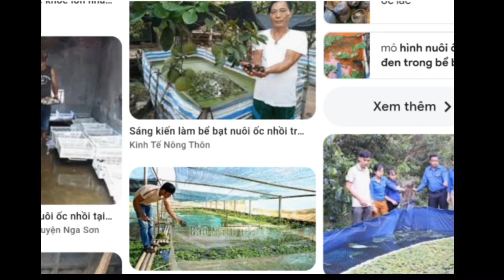Nuôi Ốc Bươu Đen Có Không | Nuôi Ốc Nhồi |Có Khó Không?????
Kỹ thuật nuôi ốc bươu đen trong bể bạt hiệu quả

Kỹ thuật nuôi ốc bươu đen trong bể bạt đã và đang đem đến thu nhập hàng trăm triệu cho người nuôi mỗi năm, cải thiện và nâng cao chất lượng cuộc sống cho nhiều gia đình ở các vùng nông thôn. Vậy kỹ thuật này có ưu điểm gì độc đáo, được tiến hành như thế nào, bao gồm những khâu gì? Bạn có thể tham khảo ngay những kinh nghiệm thực tế được chia sẻ dưới đây, qua đó chủ động áp dụng để đem lại hiệu quả cao.

Đặc điểm tự nhiên của ốc bươu đen

Ưu điểm của kỹ thuật nuôi ốc bươu đen trong bể bạt

Tư vấn kỹ thuật nuôi ốc bươu đen trong bể bạt đạt hiệu quả nhât

Chuẩn bị bể nuôi ốc bươu đen

Cho cá thể vào bể nuôi ốc bươu đen

Lựa chọn ốc bươu giống

Thả ốc bươu đen vào bể bạt

Cho ốc ăn và chăm sóc ốc bươu đen

Thu hoạch ốc thương phẩm

Ốc bươu đen là loại ống sống chủ yếu ở môi trường nước ngọt, vỏ của chúng khá mỏng, phía đuôi xoắn nhọn lại và to hơn loại ốc lác. Thức ăn của chúng chủ yếu là bùn non, lá non, thực vậ hay trái cây có sẵn nên rất dễ nuôi, chi phí đầu tư thấp.
Thịt của ốc bươu đen rất ngon, thơm, bổ dưỡng, có thể chế biến làm nhiều món ngon hấp dẫn. Theo nhiều nghiên cứu khoa học cho thấy, trong thịt ốc bươu đen giàu dưỡng chất như nước, collagen và keratin rất tốt cho sức khỏe. Thậm chí còn cho rằng thịt của nó giống như một vị thuốc, có công dụng giải độc, giải nhiệt cũng như giải rượu tốt.
Thêm vào đó nhu cầu tiêu thụ thịt ốc bươu đen trên thị trường ngày càng lớn kèm theo mức giá bán khá cao nên việc nuôi ốc bươu đen ngày càng nhân rộng hơn.

Như chúng ta đã biết, trước đây người ta chủ yếu nuôi ốc bươu đen trong ao bùn đất gặp phải nhiều hạn chế như: cải tạo ao lâu, ốc dễ chết, lớn chậm, tốn kém thức ăn, khó kiểm soát, tỷ lệ thất thoát cao và khó thu hoạch. Do vậy lợi nhuận cũng rất thấp.Kỹ thuật nuôi ốc bươu đen trong bể bạt là kỹ thuật tiên tiến, trực tiếp nuôi ốc trong các bể tự làm có lót bạt chống thấm ở trong. Đó có thể là bể nổi hoặc chìm đều được, mang lại nhiều ưu điểm vượt trội hơn hẳn so với nuôi trong ao bùn. Cụ thể như:
– Dễ dàng kiểm soát môi trường sống của ốc, đảm bảo độ pH thích hợp để ốc phát triển
– Dễ di chuyển đến các vị trí thích hợp khác nhau, có thể đặt bể ở vị trí mà bạn muốn
– Kiểm soát tốt được lượng thức ăn, không lo lãng phí
– Giúp ốc bươu đen phát triển tốt hơn, lớn nhanh hơn, mau thu hoạch, thịt thơm ngon
– Hạn chế rủi do ốc chết do dịch bệnh hoặc thất thoát
– Thu hoạch nhanh, đơn giản, dễ đảo vụ nhanh chóng, lợi nhuận cao hơn.
– Chi phí đầu tư cũng khá thấp
Tư vấn kỹ thuật nuôi ốc bươu đen trong bể bạt đạt hiệu quả nhất

Mô hình nuôi ốc bươu đen ở trong bể lót bạt khá đơn giản nhưng cần đủ các bước:

Căn cứ theo nhu cầu, số lượng ốc mà bạn có thể làm các bể nuôi có diện tích phù hợp, ít nhất tầm 5-30m2 trên mỗi bể. Có thể là bể chìm hay bể nổi đều được, đặt ở nơi thoáng mát, có cây cối che càng tốt hoặc làm thêm mái che.
+ Với bể chìm: bạn đào ao theo kích thước đã xác định, đảm bảo độ sâu của ao khoảng 1-1,5m. Đáy bể hơi nghiêng một chút, gần nơi dễ cấp thoát nước. Làm phẳng đáy bể và các bờ, sau đó dùng bạt phủ kín tất cả bể và thành, dùng cọc cố định các góc sao cho phẳng.
+ Với bể nổi: cách này khá đơn giản, bạn chuẩn bị các cọc dài 1.5m trở nên. Có thể là cọc tre, gỗ hay thanh sắt đều được. Đóng các cột này vào vị trí làm thành bể, đóng cọc sao cho dư ra 1m tính từ mặt đất lên. Lấy bạt lót vào rồi cố định bạt cho chắc chắn.
Ngoài ra bạn có thể làm bể xi măng, dễ di chuyển và chắc chắn hơn, sau đó lót bạt vào. Khi bể làm xong thì bạn bơm nước vào, thả bèo để lọc nước tầm 2-3 ngày.Cho cá thể vào bể nuôi ốc bươu đen

Khác với nuôi tôm hay cá, ếch, khi nuôi ốc bạn cần có giá thể ở bên trong bể để ốc bám vào. Giá thể này có thể là bèo cái, rau muống, bèo tây, bèo tấm hay cây khoai ngứa…Điều này giúp ốc thích nghi tốt, hạn chế ốc chết và giúp ốc lớn nhanh hơn.

Nên chọn ốc giống khỏe mạnh, không bị sưng vòi và mòn đít, vỏ có màu tươi sáng, tránh mua nhầm lẫn phải ốc bươu vàng. Ốc giống chọn xong thì bạn cần làm sạch rồi mới thả vào bề, tránh rong rêu bám ở vỏ ốc sẽ làm giảm oxy ở trong nước và gây ra mùi khó chịu.

Mật độ thả thích hợp nhất là khoảng 10kg ốc giống/30 mét vuông, tương đương 1kg/m2. Hoặc là thả mật độ 80-100 con / m2.

Bạn có thể cho ốc ăn các loại bèo non, lá cây băm nhỏ, khi lớn dần thì không cần thái. Các loại trái cây, các loại rau xanh hay chế phẩm khác. Cho ăn đều đặn, vừa phải.
Thay nước thường xuyên cho ốc, tầm 5-7 ngày thì thay một lần, thay từ 30-70% nước ao.

Tầm 3-4 tháng sau là có thể thu hoạch được. Ngay từ tháng thứ 3 bạn có thể lọc dần các con to để thu hoạch trước.